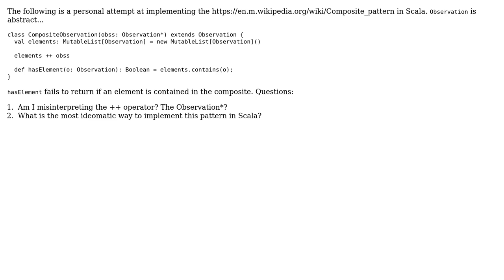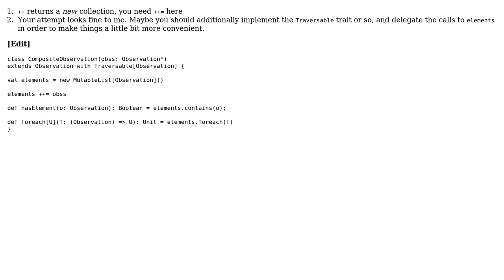Code Review: Composite Design Pattern in Scala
With thanks & praise to God, and with thanks to the many people who have made this project possible! | Content (except music & images) licensed under CC BY-SA | Music | Images & others | With thanks to user Landei user Jason Webb user Hugo Sereno Ferreira and the Stack Exchange Network Trademarks are property of their respective owners. You are responsible for your own actions.